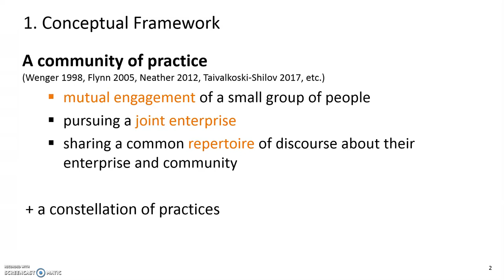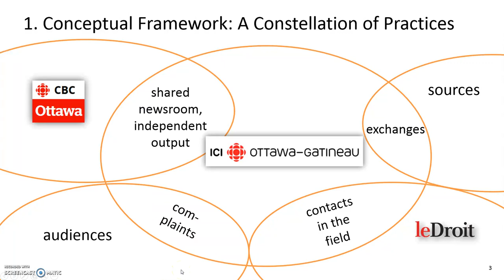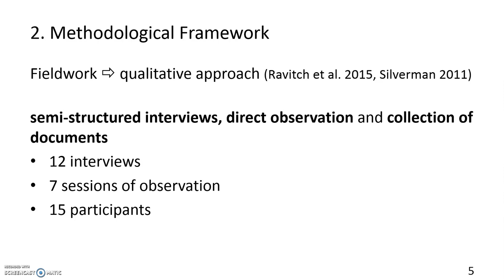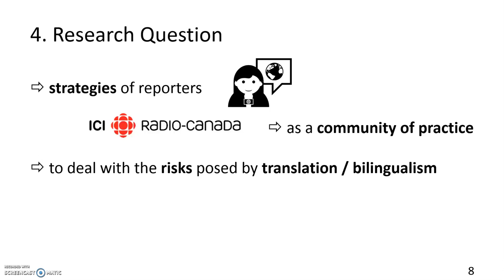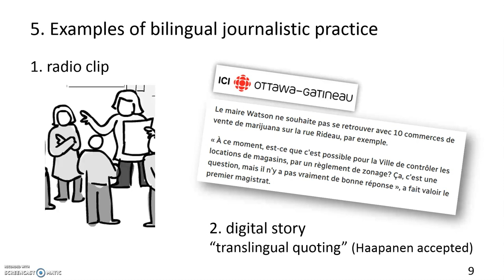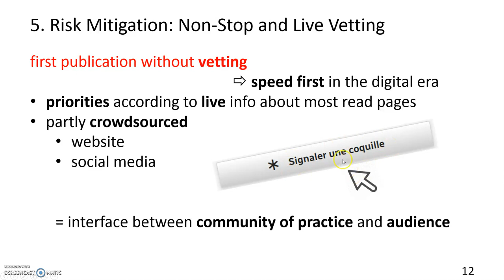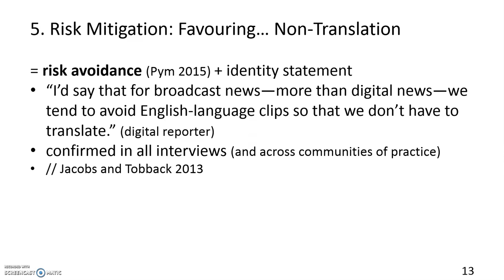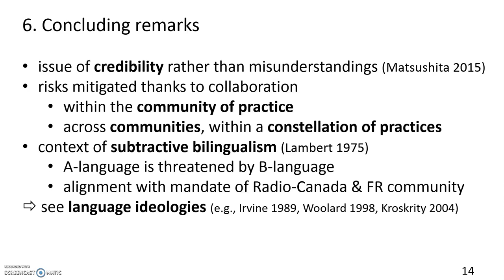Lucile Davier: Bilingual Practices in a Community of Francophone Journalists in Canada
This presentation focuses on the strategies that reporters develop as a “community of practice” (Wenger 1998) to deal with challenges of bilingualism and translation. To discover these strategies, I carried out fieldwork in a community of journalistic practice in the National Capital Region (Ottawa-Gatineau) in Canada: the public service broadcaster (Radio-Canada) that publish multimodal content in French on various platforms (including a website and social media). I conducted semi-structured interviews, sessions of non-participant observation, and gathered documents in the field. Journalists mitigate risks by collaborations within the community of practice and the constellation of practices. In a context of subtractive bilingualism, the interviewees align with the mandate of Radio-Canada to maintain a high quality of French.